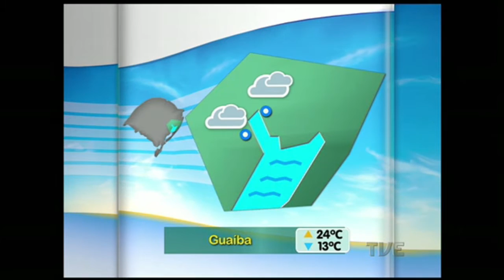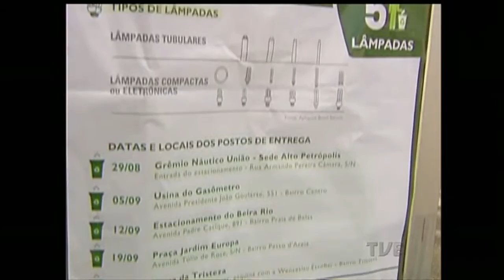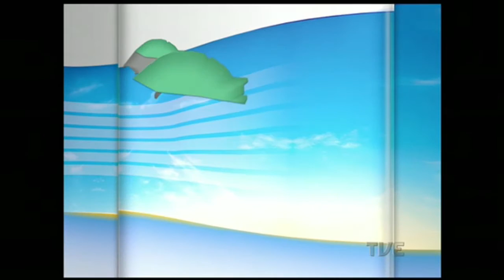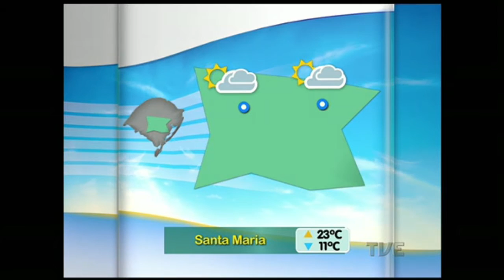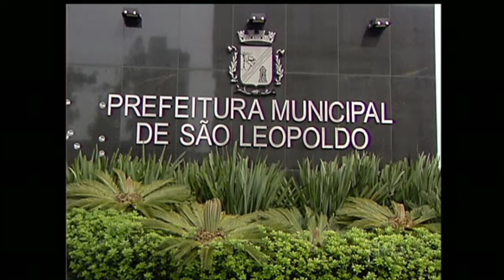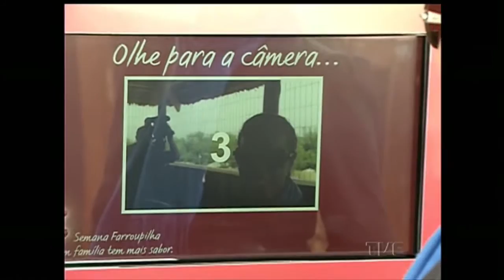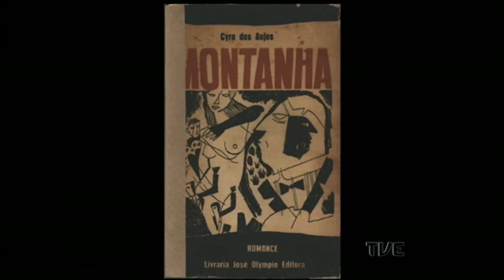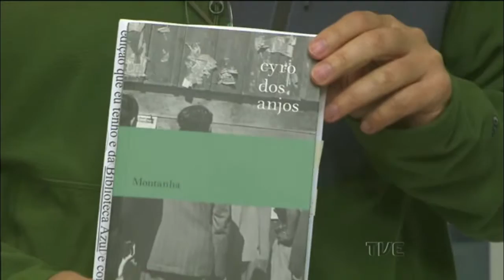Canal Aberto | TVE - 08/09/2015